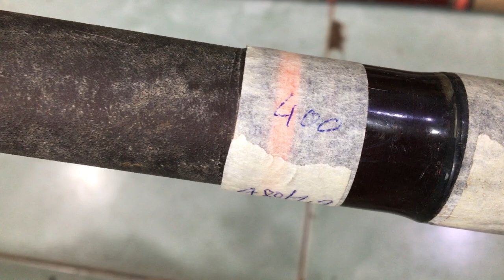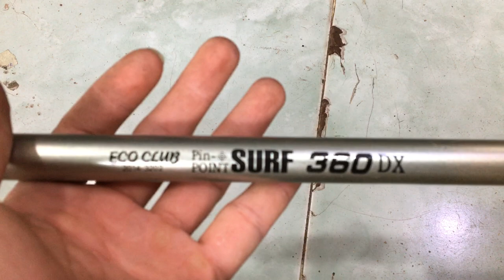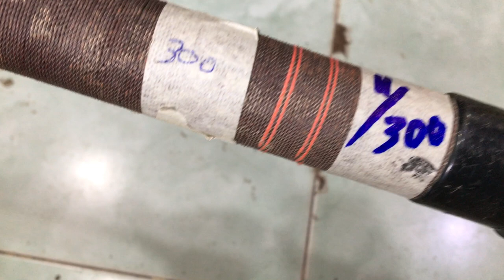cần câu nhật bãi 20/03/2020 Liên hệ 0786555599